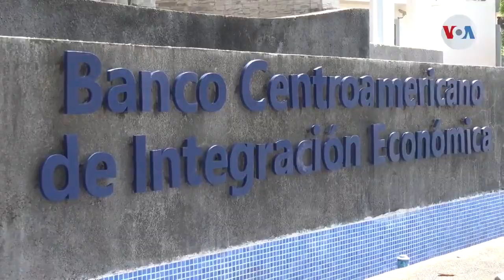BCIE dice que proyectos van para pueblo de Nicaragua no para el gobierno